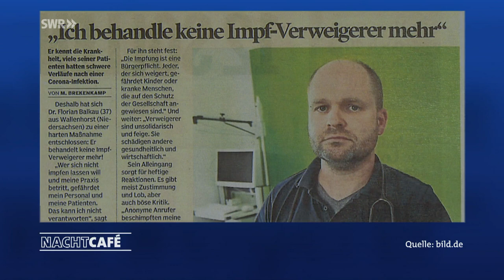Die gereizte Gesellschaft | SWR Nachtcafé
Hass, Wut und Ärger, wohin man schaut. Mittlerweile wird nicht nur im Internet gepöbelt und geschimpft, inzwischen schlägt sich das auch im täglichen Leben nieder -| egal ob beim Bäcker oder im Straßenverkehr.

Die Gäste bei Michael Steinbrecher:

00:00 – Begrüßung und Vorstellung der Gäste
04:50 – Mathias Richling, Kabarettist und Schauspieler
11:07 – Raphaela Merz, die Notfallsanitäterin ist fast täglich Beleidigungen ausgesetzt
29:11 – Dr. Florian Balkau, der Impfbefürworter stand unter Polizeischutz
1:01:08 – Judith Nicola, wurde in Stresssituationen schon oft rassistisch beschimpft
1:14:16 – Ronja Maltzahn, der Musikerin wurde wegen ihrer Frisur Rassismus vorgeworfen

Gäste: Ronja Maltzahn, Judith Nicola, Dr. Florian Balkau, Raphaela Merz, Mathias Richling und Prof. Dr. Beate Küpper